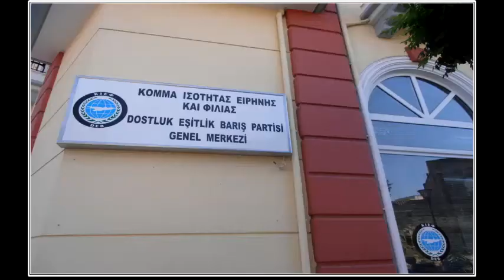DEB Partisi 30. kuruluş yıl dönümü videosu yayımladı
Dostluk Eşitlik Barış Partisi'nin 30. kuruluş yıl dönümü vesilesiyle parti yönetimi bir video hazırladı.

Batı Trakya Türk Azınlığı'nın haklarını korumak ve yapılan haksızlıklara karşı mücadele vermek için 13 Eylül 1991 yılında Gümülcine Türk Gençler Birliği lokalinde merhum lider Doktor Sadık Ahmet ve dava arkadaşları tarafından kurulan Dostluk Eşitlik Barış (DEB) Partisi mücadelesinde 30. yılı geride bıraktı.

Batı Trakya Türk Azınlığı için kurulmuş DEB Partisi'nin bu yıl 30. kuruluş yıl dönümü dolayısıyla parti yönetimi tarafından bir video hazırlandı.